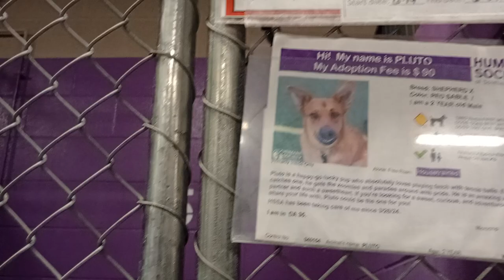Pluto 2y Pet Id 940154 kennel 35 HSSAZ shelter kennel door closed 4 thunder, pressure's hi on her605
I should have stayed sitting upright to show him confidence & offer reassurance but he seemed really hungry for my kibble so I thought he was too hungry to get worked up about anything else but food. He did get worked up though and I wasn't surprised so I kinda understood the way things went. Pluto is a wonderful guy. We just don't know each other that great .. thing'll get better with time.